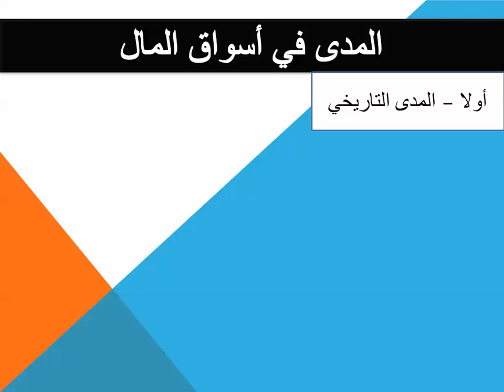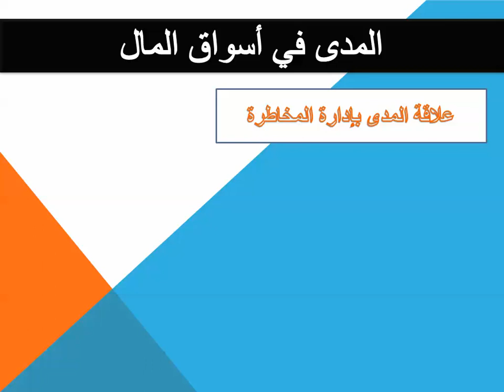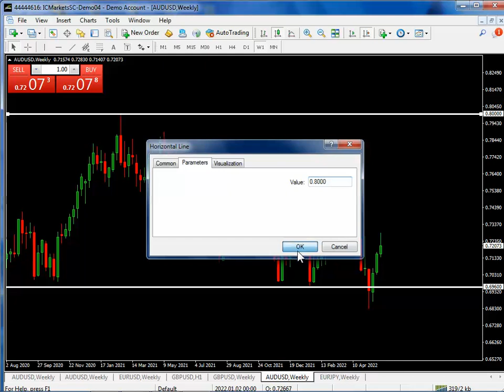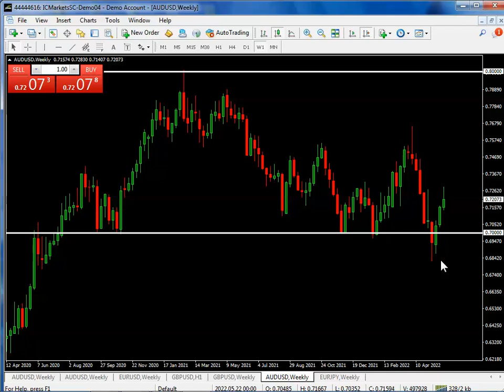محاضرة مقدمة دورة التحليل الرقمي الإحترافي - المستوى الثاني ( 40 محاضرة )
الكود : REB8
يمكنك التسجيل معنا في شركات التمويل prop firm forex
للتسجيل من خلالنا في شركة trueforexfunds
للتسجيل في شركة thefundedtraderprogram
للتسجيل فى شركة forextradersuk من خلالنا
أكتب كود الخصم borsadark لتحصل على 5 % خصم
للتسجيل في شركة audacitycapital من خلالنا
للتسجيل في شركة  earn2trade  من خلالنا